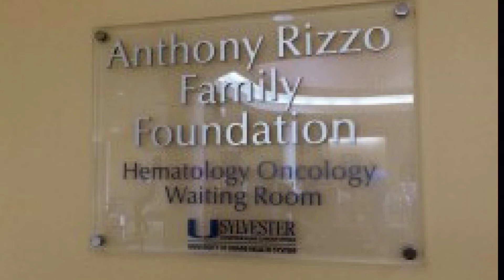Anthony Rizzo Family Foundation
Watch Anthony Rizzo describe his charity foundation, the Anthony Rizzo Family Foundation. The ARFF has raised over $2 Million for pediatric cancer patients and their families.